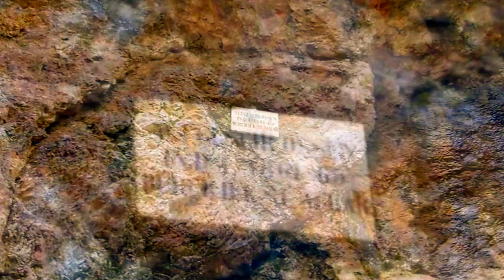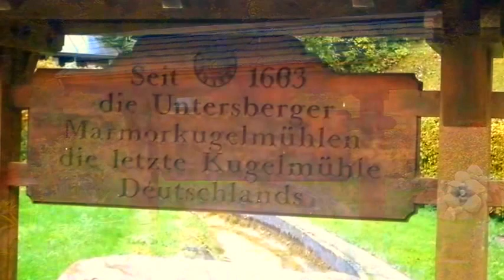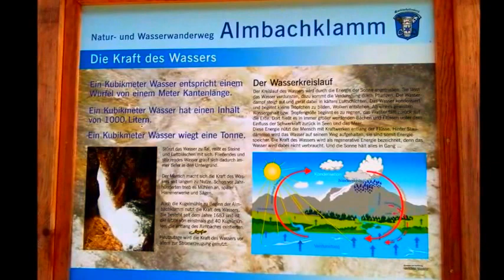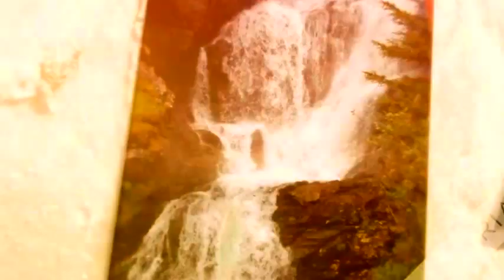B V Almbach Klamm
Durch die Almbachklamm

Die Kugelmühle
Eine sehr schöne Wanderung für heiße Tage durch die Almbachklamm nach Ettenberg und Abstieg über die Hammerstielwand.

Ausgangspunkt ist das Gasthaus Kugelmühle zwischen Marktschellenberg und Berchtesgaden. Hinter dem Gasthaus wandert man auf einem breiten Wanderweg an der Kassa zur gebührenpflichtigen Almbachklamm. Vorbei an steilen Felswänden trifft man nach wenigen Minuten auf die ersten Stege. Die Klamm wird teilweise so eng, dass man direkt über dem Bach geht. Nach ca. 45 Minuten zweigt nach rechts auf einen steilen, in Serpentinen hinauf führenden, Steig nach Ettenberg ab. Nach einer weiteren dreiviertel Stunde erreicht man in Ettenberg den Mesnerwirt. Nach einer Stärkung im Biergarten wandert man rechts an der Kirche vorbei und folgt dann links dem Schild Almbachklamm-Bushaltestelle. Der Weg führt über eine Wiese rechtsseitig an einer Haselnusshecke vorbei bis zu dem Steig, der über die Hammerstielwand zum Ausgangspunkt Gasthaus Kugelmühle in ca. 1 Stunde zurückführt.
Weiter Infomationen erhalten sie auch unter diesen Links dir wir für sie ausgesucht haben.